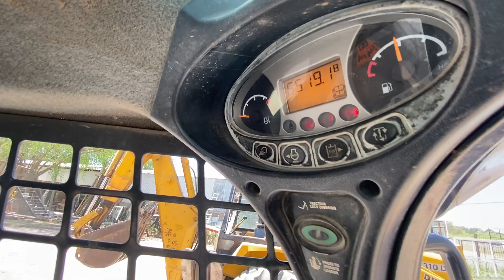11-11-2022 - Subasta Vial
Lote 13 - Pala retroexcavadora John Deere, modelo 310 d, año 1994, capacidad de balde 1 m/3, con motor 4 cil. diésel, 2 patas estabilizadoras y aguilón telescópico extensible (19.032 horas aprox.).-